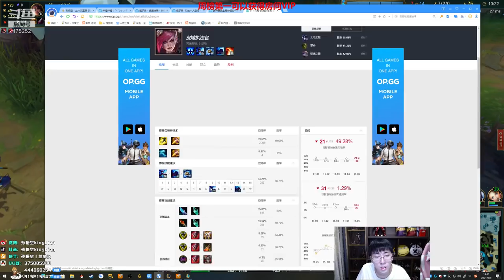推薦【猴哥】蘭林漢悟空：菲艾VS悟空 國服 上去就是一個嘴巴子（20210313P2）